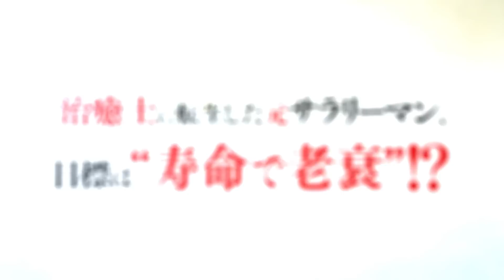TVアニメ「聖者無双～サラリーマン、異世界で生き残るために歩む道～」放送直前PV／The Great Cleric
TVアニメ『聖者無双～サラリーマン、異世界で生き残るために歩む道～』
7月13日(木)から放送開始！
7月6日(木)からABEMAにて地上波1週間先行・見放題独占配信!!

The Great Cleric Official Trailer 2

“ドM”で”ゾンビ“な”治癒士“の生き残りをかけた日常が始まる――！

TBS  　   　　  　       7月13日(木) 　 深夜1：28～
テレビ北海道             7月21日(金) 　 深夜1：53～
BS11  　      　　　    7月14日(金)　 よる11：30～
TBSチャンネル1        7月22日(土)      深夜1：30～ほか
AT-X　　　　　　      7月14日(金)　 よる11：00～ほか
ABEMA       　　          7月  6日(木) 　深夜2：00～
個別課金サービス      7月14日(金) 　深夜0：00～

ABEMAにて、7/6（木）キャスト出演生特番実施！
「聖者無双～サラリーマン、異世界で生き残るために歩む道～」第1話放送直前生特番
日時：7月6日(木) 21:30～22:30　※生配信
出演：川島零士（ルシエル役）、立花日菜（ナナエラ役）
　　　石見舞菜香（モニカ役）、佐々木未来（クルル役）

©秋風緋色・ブロッコリーライオン・講談社／聖者無双製作委員会
※放送・配信日時は変更になる可能性があります。